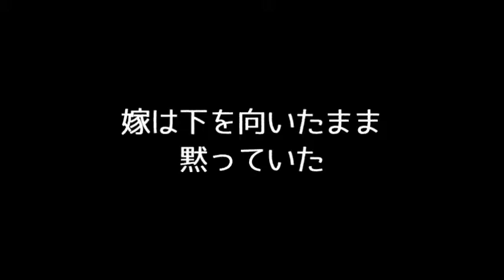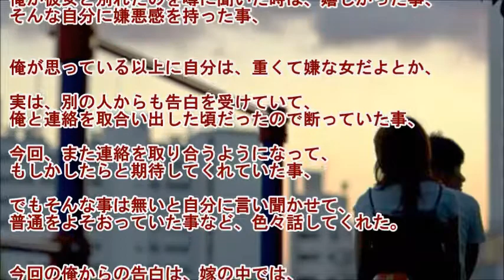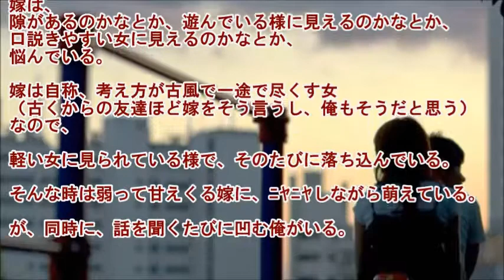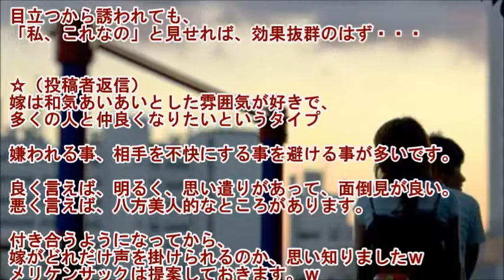【馴れ初め】学生時代の後輩の嫁に通算4回告白してやっとOKが出た。告白後２回目のデートでホテルに連れ込んだ結果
【結婚に至った過程を思い出して語るスレ】より。

《オススメ馴れ初め物語》

【馴れ初め物語】栞(しおり)と司書さんとコレット～後編～「じゃあ今度は私の話をします」

当時は携帯は普及してなくて、ポケベル。俺は社会人になって、学生時代の友人と連絡も余りしなくなっていた。
そんなある日、嫁の事が気になりだし、再び連絡を取り合う様になった。

"story：『結婚に至った過程を思い出して語るスレ』